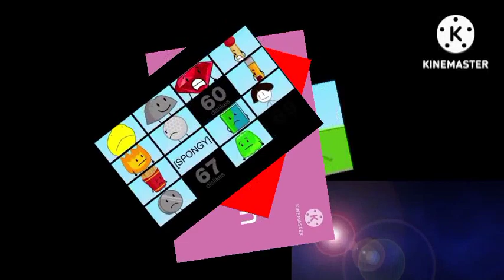Logos Things everywhere 6.0 add round 22